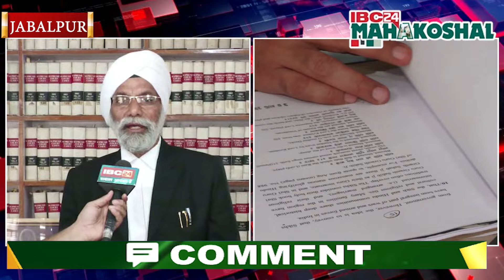Jabalpur : Kangana Ranaut की फिल्म Emergency के खिलाफ High Court में याचिका , देखिए क्या की गई मांग